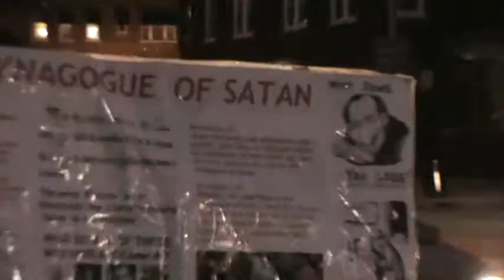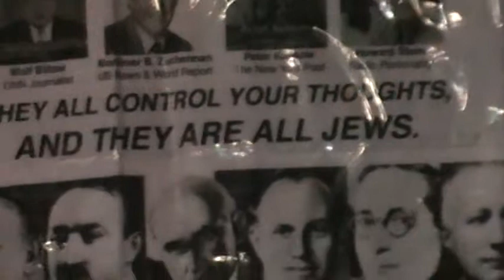YOU'RE ALL SLAVES IN AMERICA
There is no sabbath or day of rest in America.  All people do is eat, sleep shit and work.  You work your ass off everyday, yet you still have nothing.